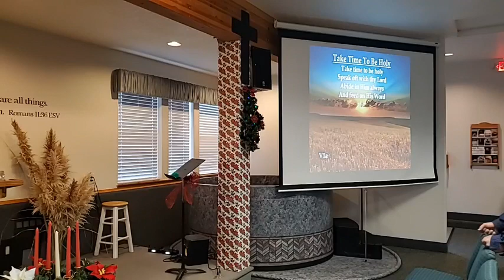"A Promise For The Ages"